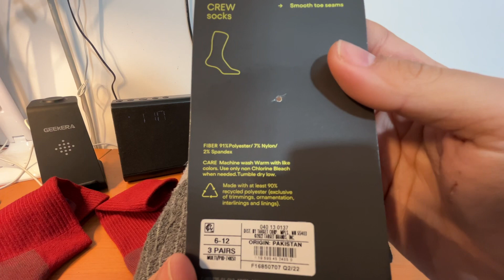Calcetines All in Motion Crew Socks 3 Pack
Calcetines deportivos para correr